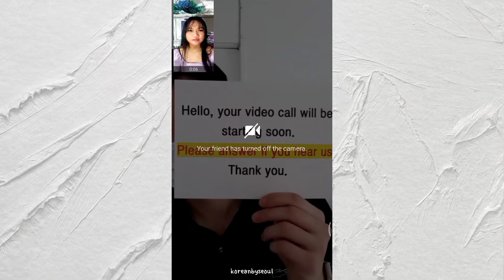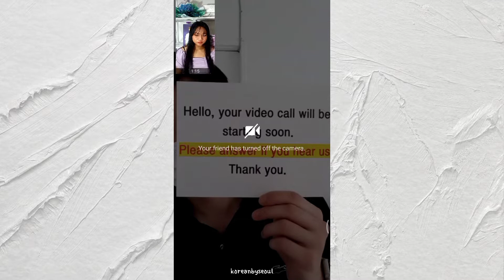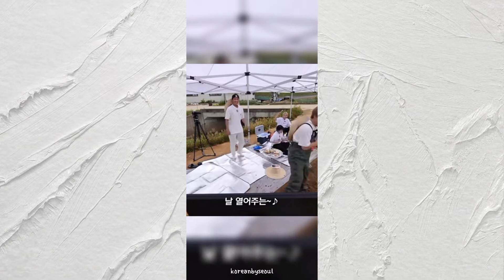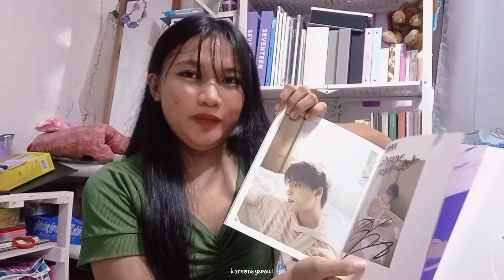[sheyfangirlgoals ] YOUR CHOICE videocall fansign with seventeen dino | 영상통화 팬싸인 세븐틴 디노 20210802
hi, hello, annyeong!

last aug 2, i had the chance to talk with one of my main biases in Seventeen, DINO! i had a lot of fun and he even sang for me!💕

who's your bias in seventeen?